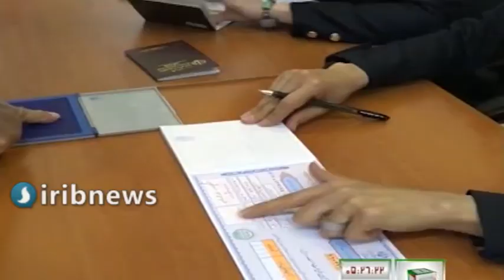ساده زیستی ملاک مردم برای انتخابات اصلح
ساده‌زیستی؛ ملاک مردم برای انتخاب اصلح
ساده‌زیستی و پرهیز از اشرافی‌گری همیشه دغدغه مردم برای انتخاب اصلح بوده است.